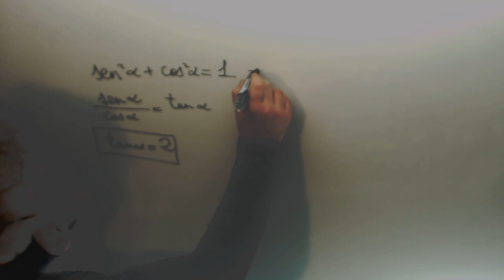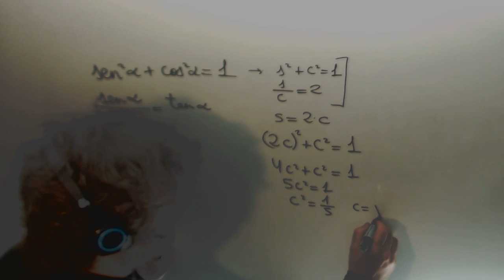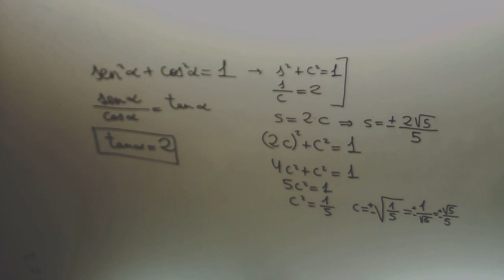Calcula seno coseno sabiendo tangente Matematicas 4º ESO Academia Usero Estepona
Calcula seno coseno sabiendo tangente Matematicas 4º ESO